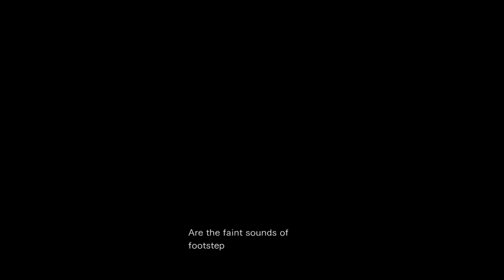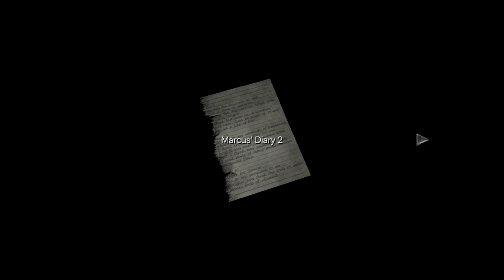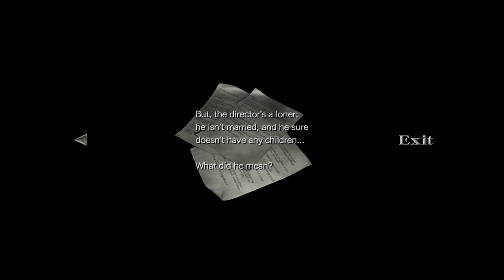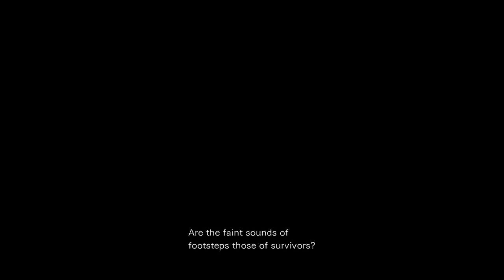Mistakes were made, DEATH was the price!| Resident Evil Zero Play through|PART 4